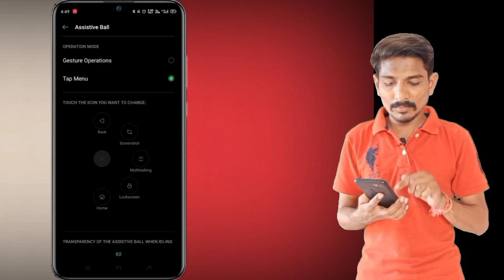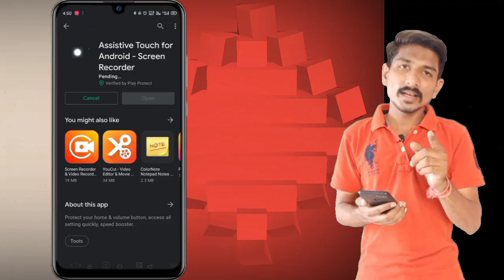Assistive Touch/Button को उपयोग करने का Full Process In Hindi | How To Use Assistive Touch Features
Assistive Touch (Button) को उपयोग करने  का Full Process
How To Use Assistive Touch (Button) Features

Navigation Tool | Navigation Button

Assistive Ball App Link :-

Hello Friend's Agar Apke Phone Ka Navigation Button (Touch) Kam Nahi Kar Raha Ya Kharab Ho Gya He to Dosto Apko Mil Sakta He Temporary Solutions.

App apke Phone Me
Setting  Me Jake Assistive Touch Ko On Kar sakte Ho
Or
Play Store Se App Assistive Touch Application Ko Download Kar Sakte Ho.

Kutch-Gujarat (india) .